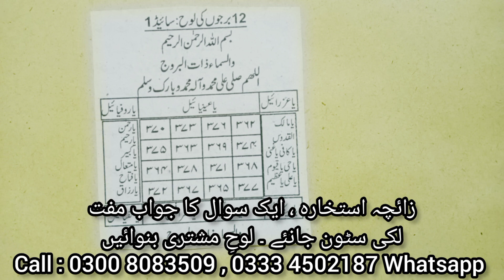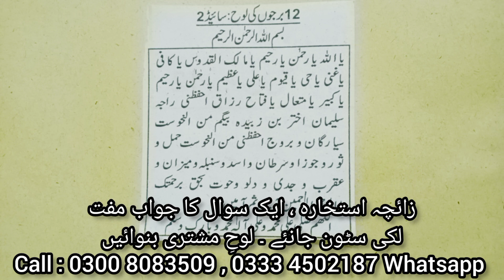12 Zodiac Sign Loh | Bara Burj ke Loh benefits and effects Syed Kashif Khalil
12 Zodiac Sign Loh Bara Burj ke Loh astrology zodiac zodiacsigns : Syed Kashif Khalil